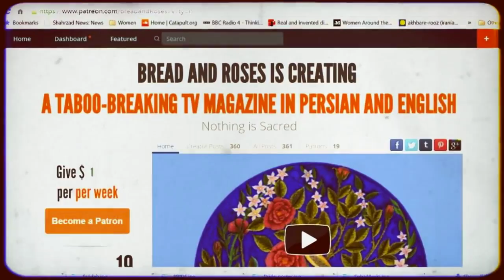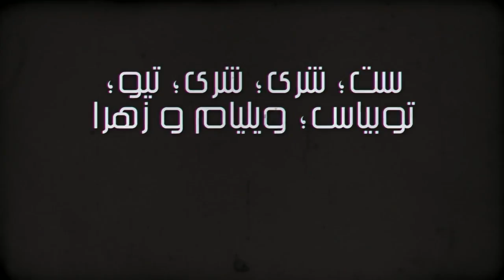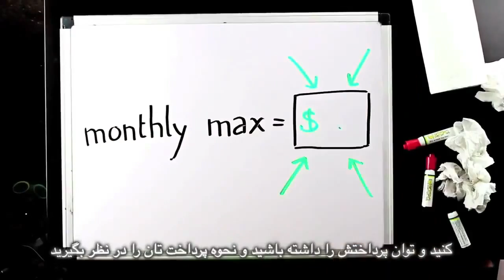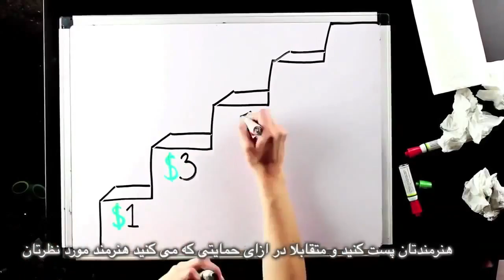همبستگى با آزادانديشان خاور ميانه؛ برنامه مخصوص نان و گل سرخ با مریم نمازی و فریبرز پویا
همبستگى با آزادانديشان خاور ميانه
برنامه مخصوص نان و گل سرخ با مریم نمازی و فریبرز پویا
مصاحبه با آزادانديشان لبنان
ترجمه : محمد باشام
زیرنویس: بهرام م
تدوین: فریبرز پویا
تهيه كننده : مریم نمازی